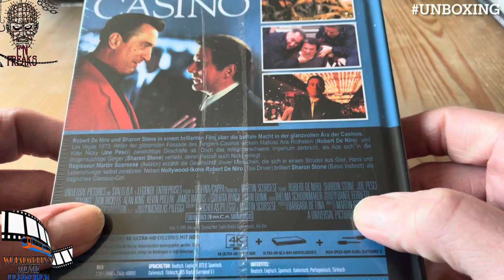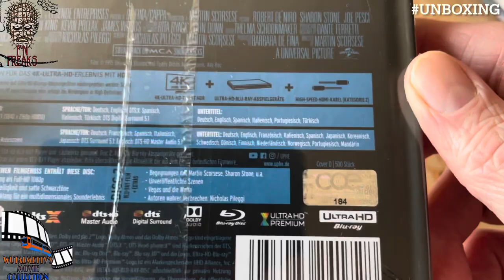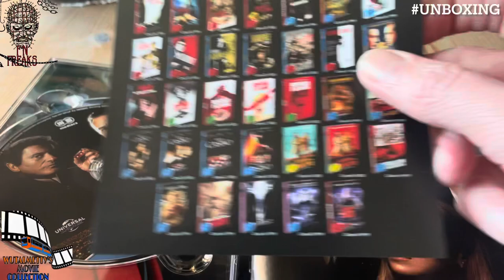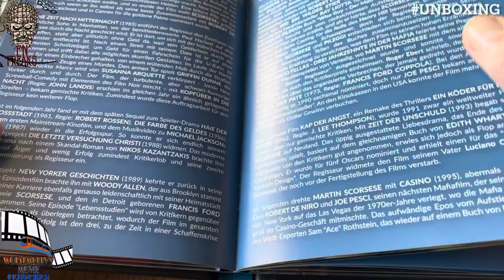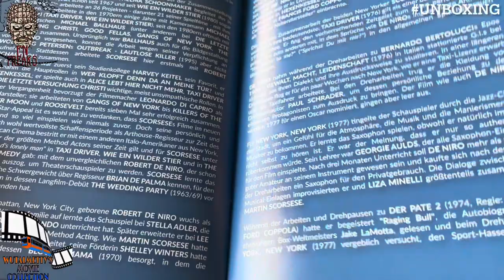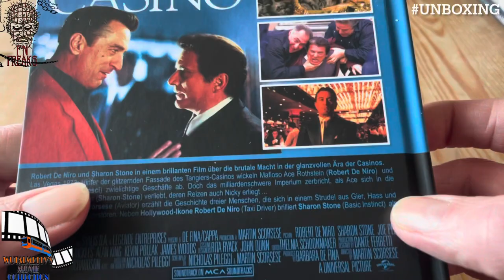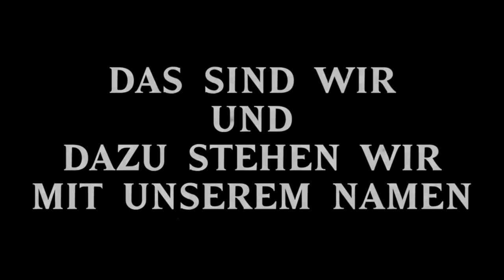Casino Mediabook Unboxing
Mein erstes Mediabook unboxing auf diesen Kanal und das mit meinen absoluten Lieblingsfilm.

Trailer

Erscheinungsjahr: 1995
Laufzeit: 178Min
Altersfreigabe: 16FSK
Regie: Martin Scorsese
Darsteller: Robert de Niro, Sharon Stone, Joe Pesci, James Woods, Don Rickles, Alan King, Kevin Pollak & Kevin Pollak

➡️ Filmhengst

➡️ Der HessenSammler

➡️ FilmOnkel

➡️ ReinersMovies

➡️ Aquifels Filmecke

➡️ CybertronianSoldier

➡️ Dave’s Movie Place mit Schorsch
Und